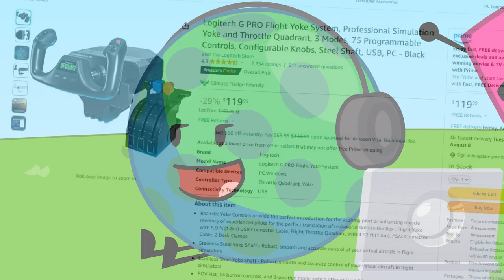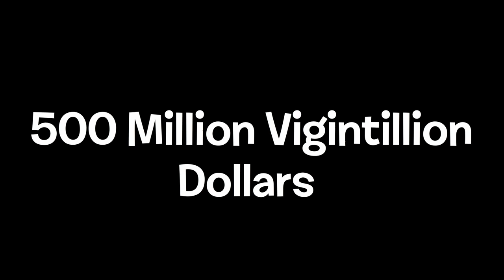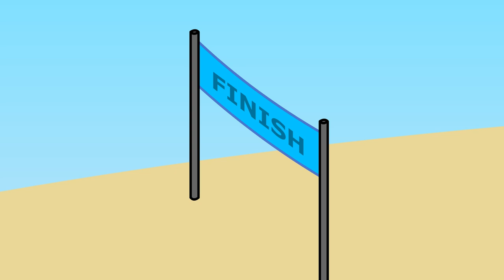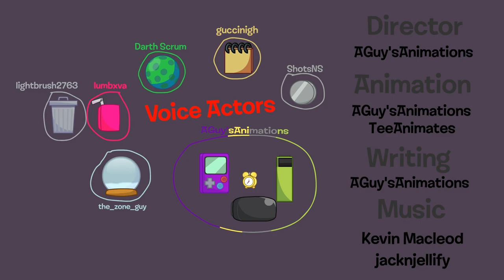Battle for 500 Million Vigintillion Dollars | Episode 1 | The wait is over (CHECK PINNED COMMENT)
Voting ends in 1 week.

$5 Patrons
•Beatrice Butler
•Musicgal78